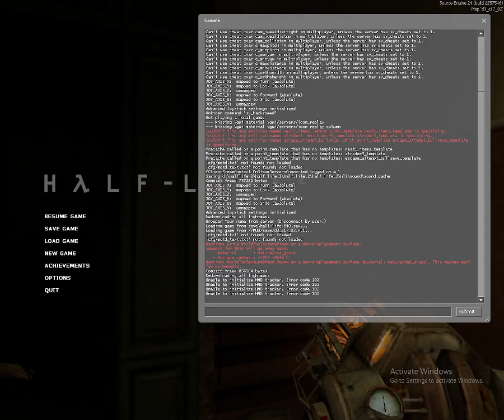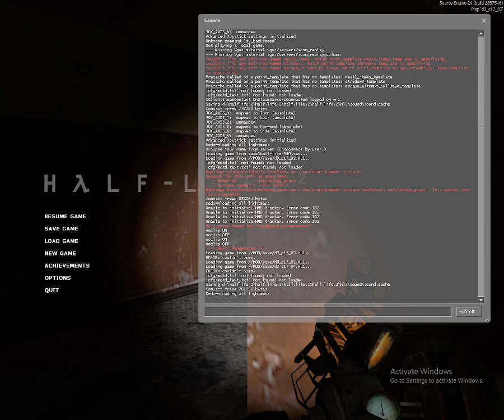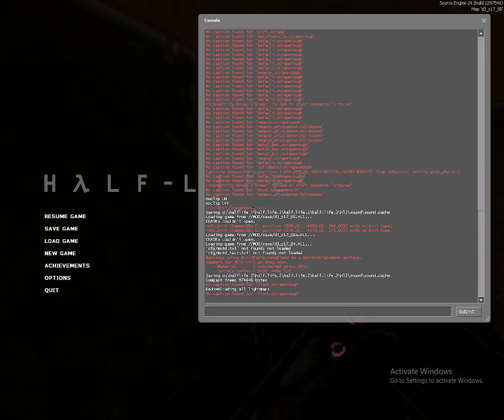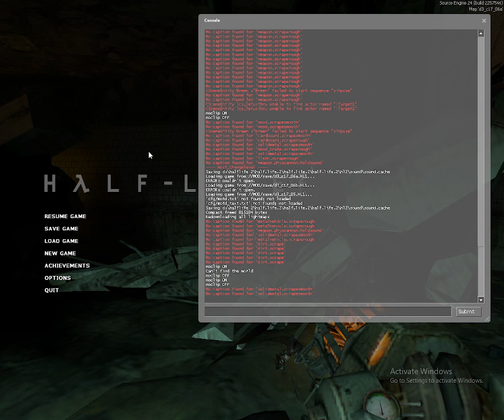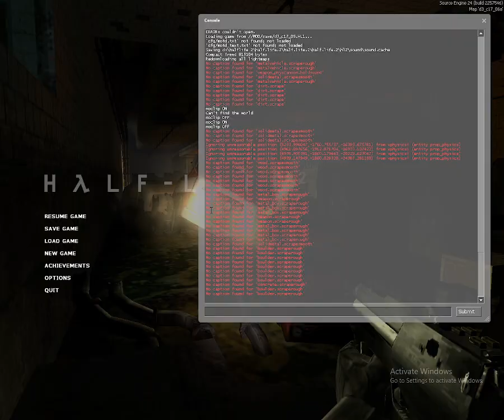Replaying Half-life2 Part 11